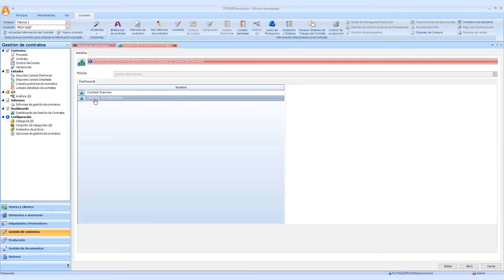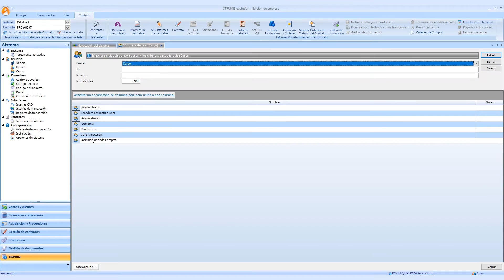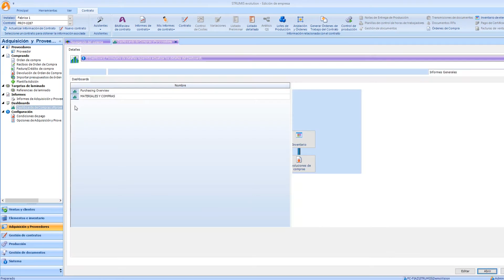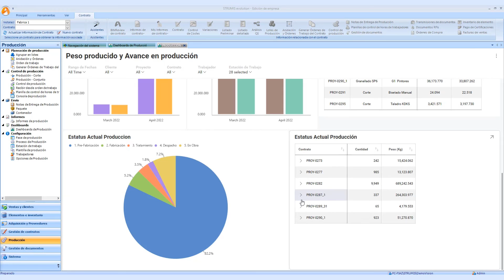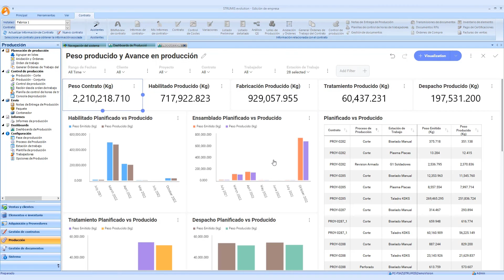Dashboards en Strumis 11.0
Para conocer el resto de novedades de StruMIS 11.0 accede a nuestra web